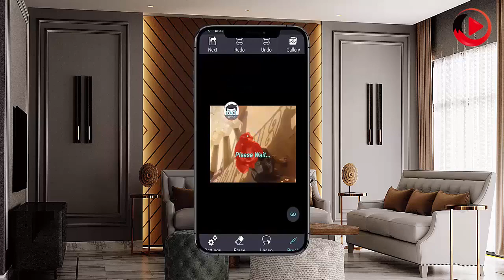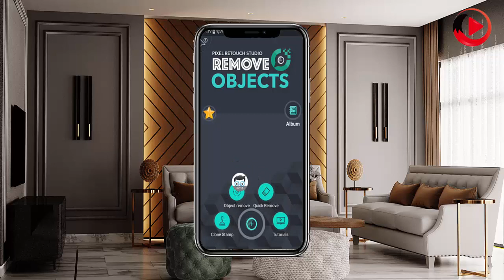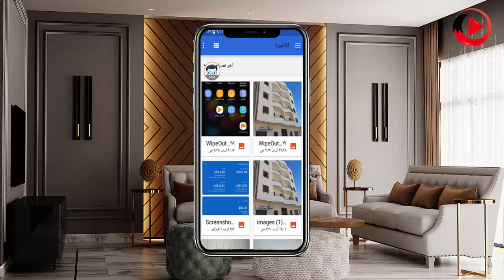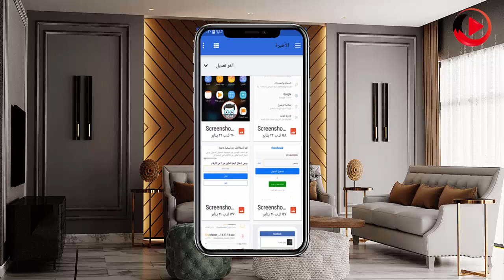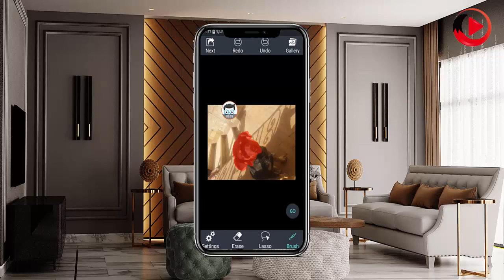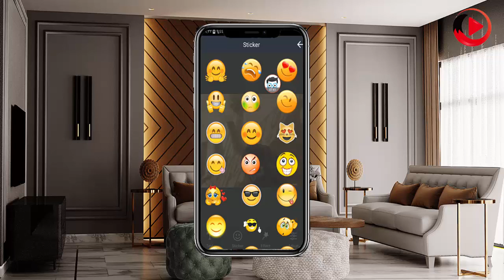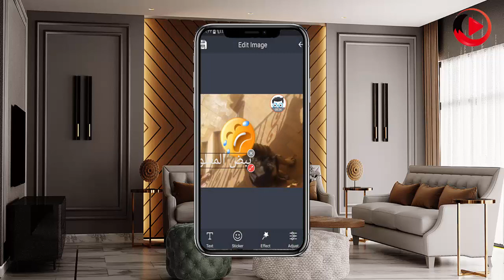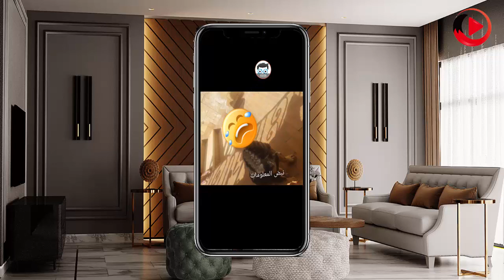افضل تطبيق لمسح الكتابة من علي الصور او مسح العلامات المائيه 2021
افضل تطبيق لمسح الكتابة من علي الصور او مسح العلامات المائيه 2021 بكل سهولة هذا الطريقة من افضل واسهل الطرق قد نحتاج اليها دائما عندما نقوم بتعديل علي الصور المصغره الخاصة بل فيديوهات قبل رفعها علي اليوتيوب.